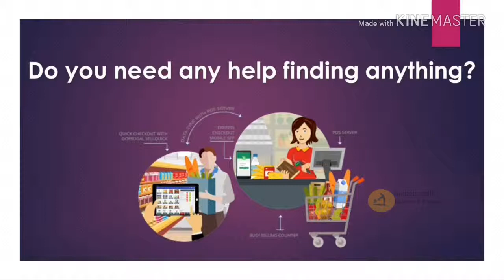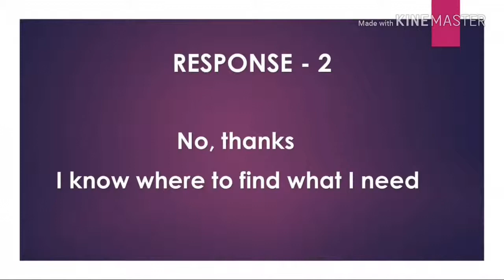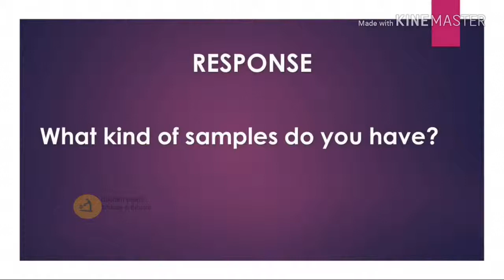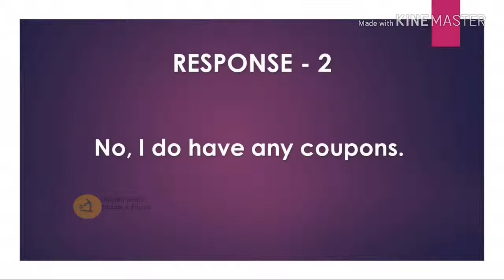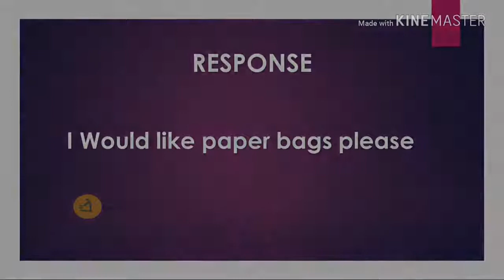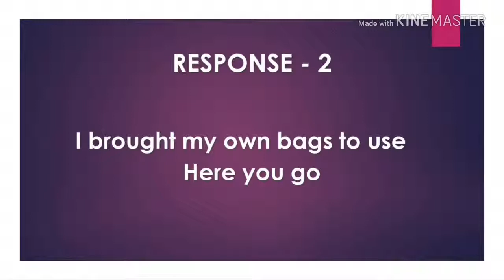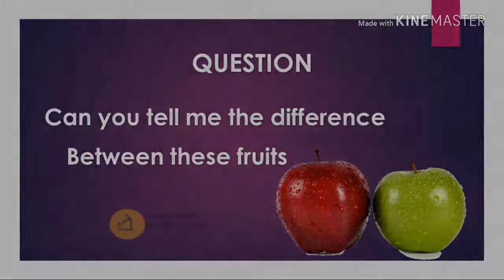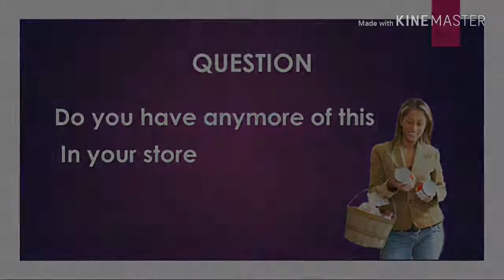Speak English in super markets (Lesson in Tamil)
Spoken English,
Spoken English through Tamil,
Learn English,
Spoken English Videos,
தமிழ் வழி ஆங்கிலம் கற்க,
How to develop English Vocabulary Tamil,
English Training in Tamil,
Speak English correctly